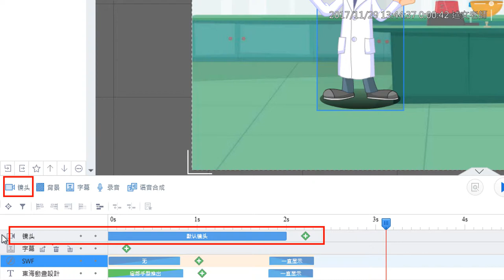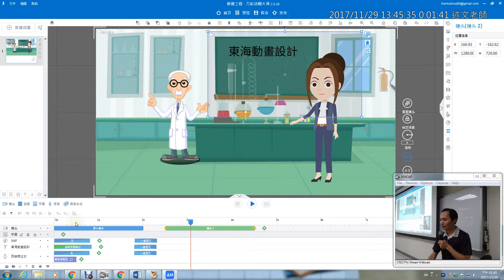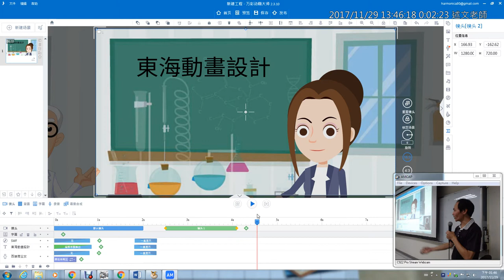17：Animiz 鏡頭動畫製作